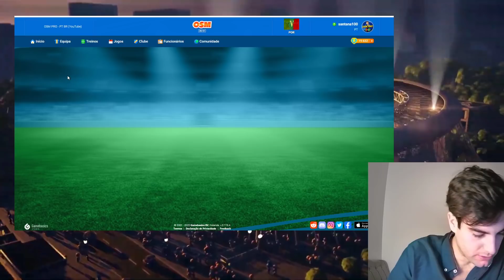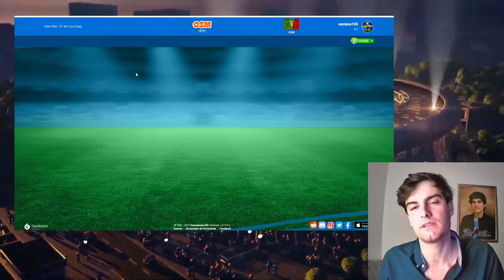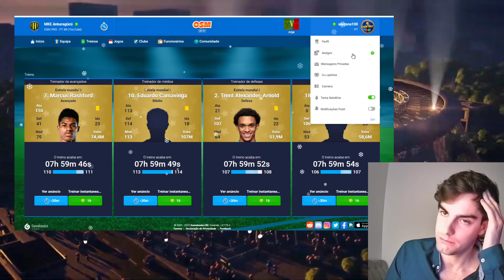OSM PRO MODO CARREIRA (41.º jornada) - Obj.16ª na LIGA TURCA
Bem vindos ao modo carreira do canal OSM PRO na liga TURCA 😎.

Bem vindo ao OSM PRO (00:00)
INSCREVA-SE para as melhores DICAS DE OSM (00:20)